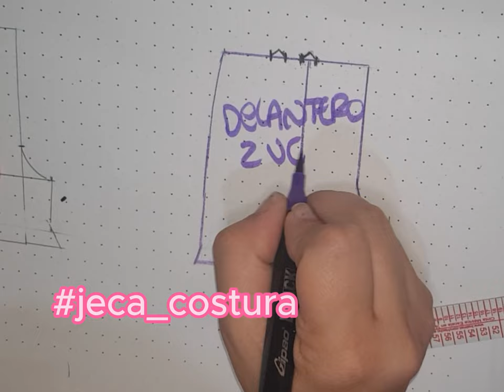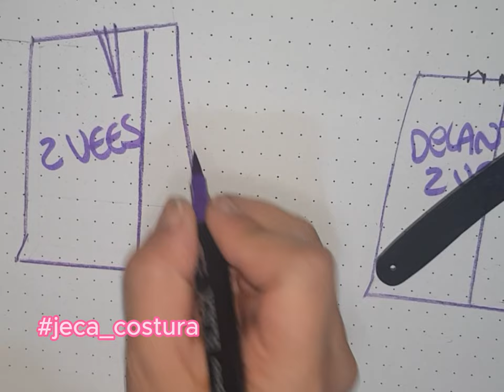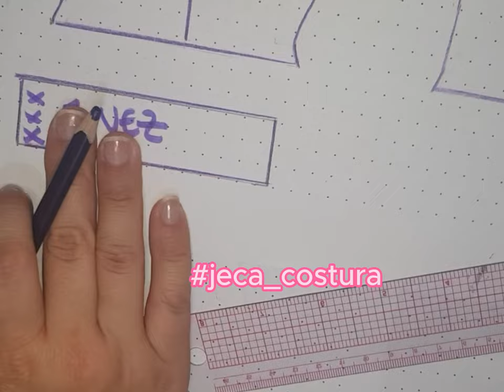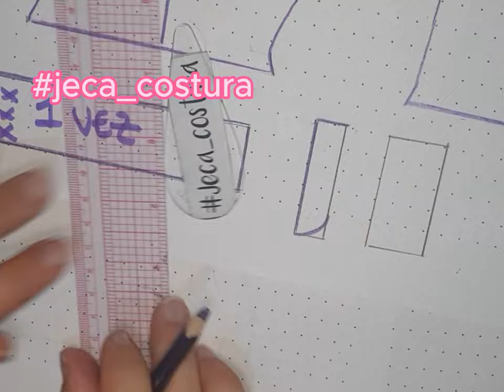TRAZO SHORT PRENSES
como hacer un short con prenses patronaje DIY COSTURA coser

Imagen Pinterest